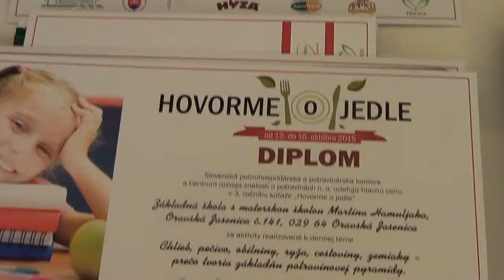Hovorme o jedle 2015 - slávnostné vyhodnotenie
Hotel Carlton, Bratislava, 20. november